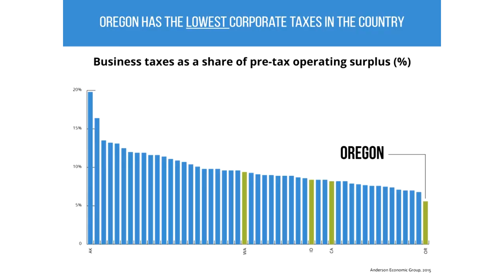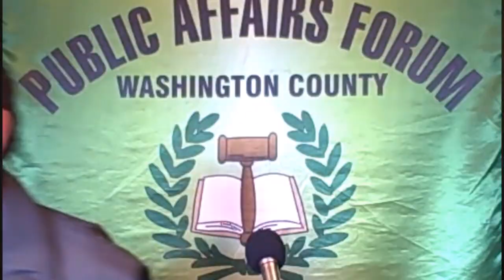Ben Unger, Our Oregon Topic: “Corporate Tax Ballot Measure”–Ryan Deckert,Defeat The Tax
Monday March 7th, 2016: Speaker: Ben Unger, Our Oregon
Topic: “Corporate Tax Ballot Measure”–Ryan Deckert of Defeat The Tax on Oregon Sales presents in opposition (to IP28)